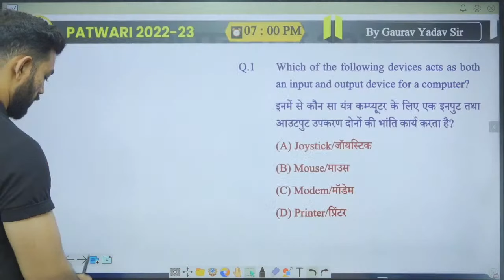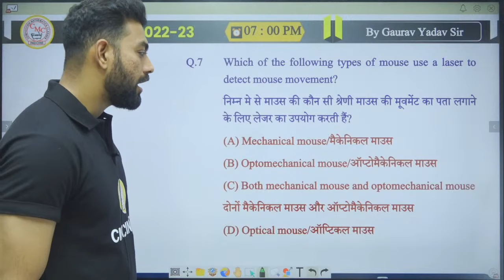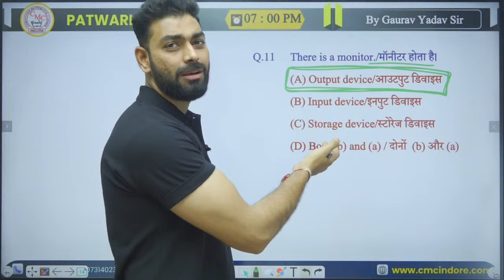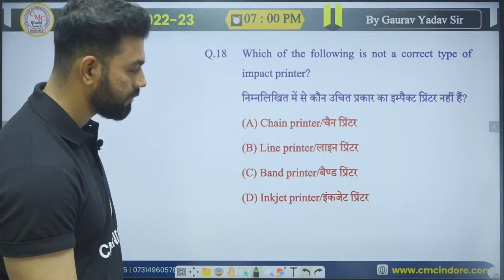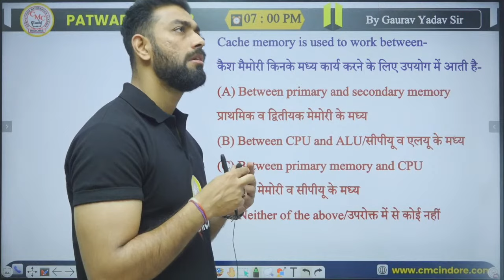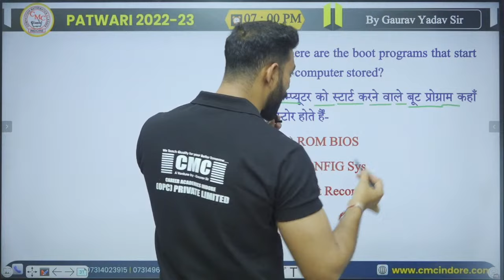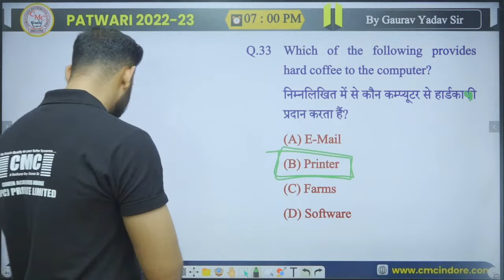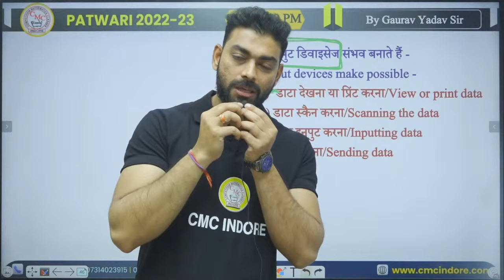Input & Output devices of computer | M.P. Patwari computer classes 2022 | Class 07